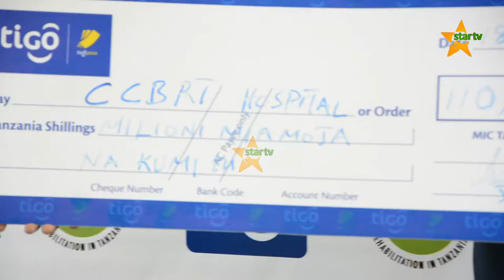HOSPITALI YA CCBRT; Tatizo la miguu kifundo linatibika,.mp4